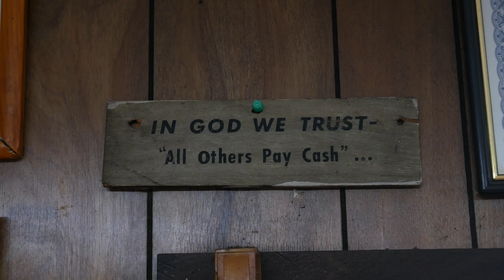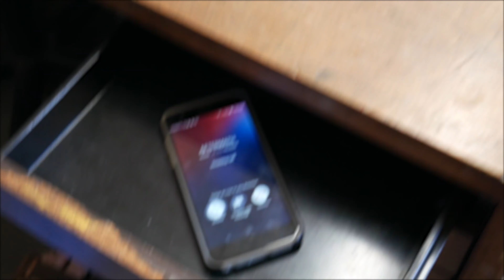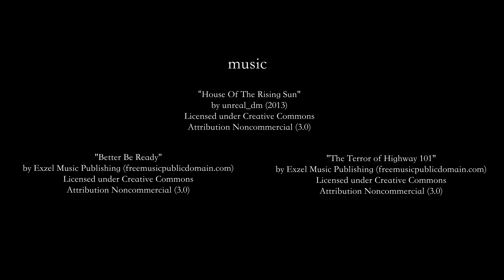"The Spider & Mr. Hedges" by IAF Films [Spring Vidjam 2021]